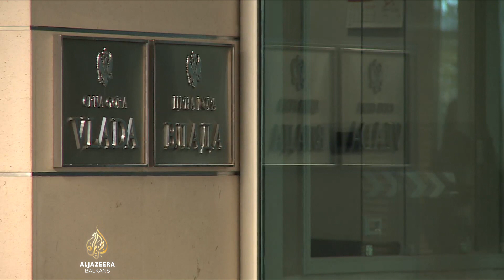URA: Pregovori o novoj vladi počinju odmah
Crnogorska vlada pala je nakon višesatne rasprave kojoj premijer Zdravko Krivokapić nije prisustvovao.

Iz URA-e koja je inicirala izglasavanje nepovjerenja poručili su da pregovori o novoj počinju odmah, prvo sa bivšim partnerima.